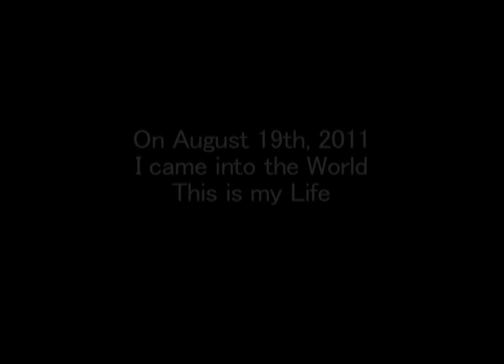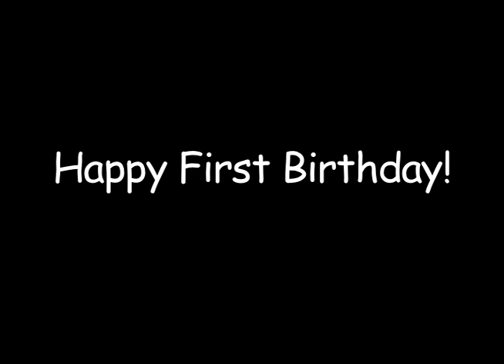Olivi-A-Day Photo Video-Year One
This is my daily photo collection from birth up to my first birthday.

Music used is not mine, but from artist AnimusicLLC, song is called Acoustic Curves. Check them out!